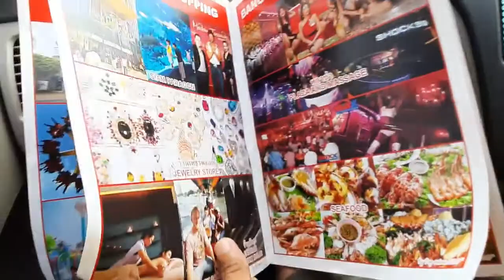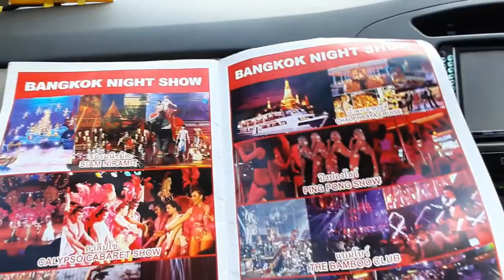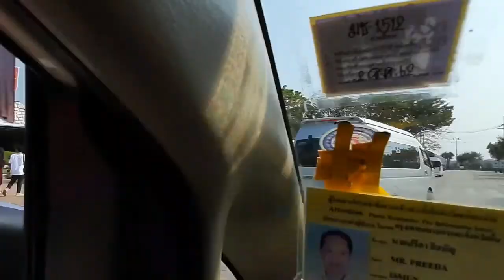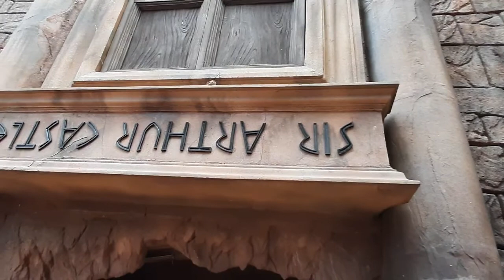BANGKOK THAILAND DAY 3